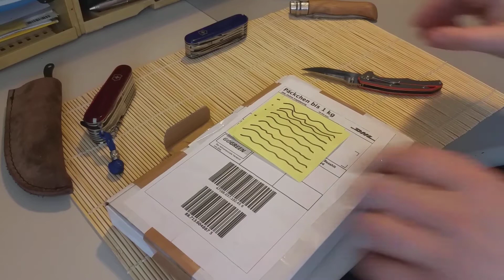Unboxing und Dankeschön an Claus-L. Müller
Hier eine kleine Unboxing und großes Dankeschön an meinen geschätzten Messerkollegen Claus L. Müller.

Ich habe doch tatsächlich bei seinem Giveaway einen richtig, Sorry für den Ausdruck, geilen Preis gewonnen.

Ich verbleibe so wie immer:
Servus , Dito, Euer Freeman.